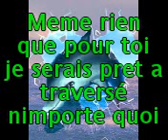une tite dédi à mon chocolat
ptite dédi faite de mon téléphone.
pour te dir mon amour à quelle point je suis hyper content dtavoir rencontrer